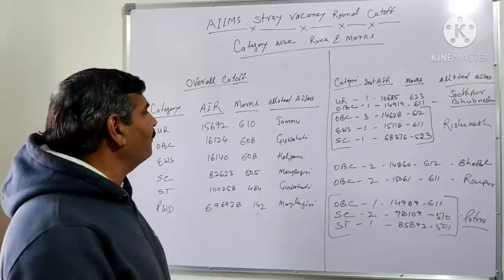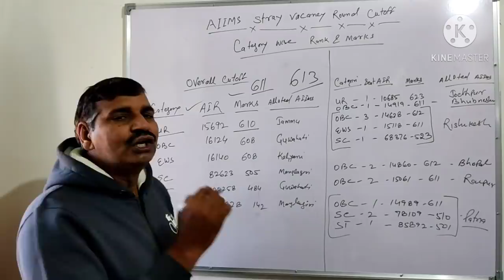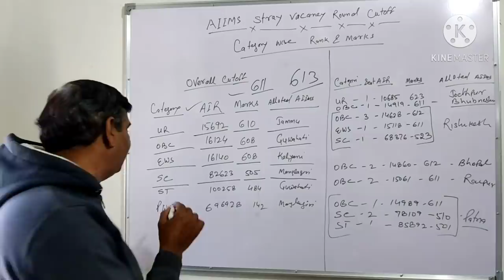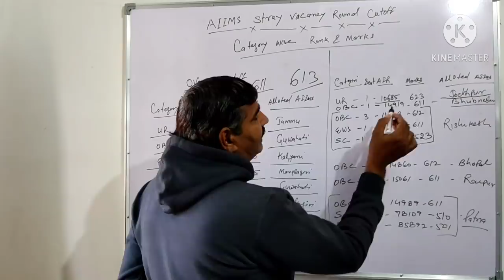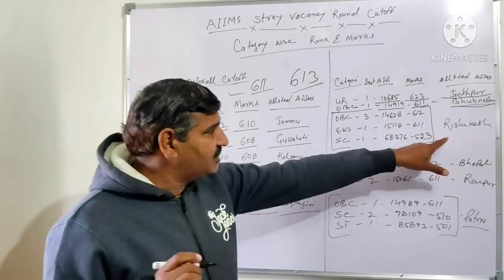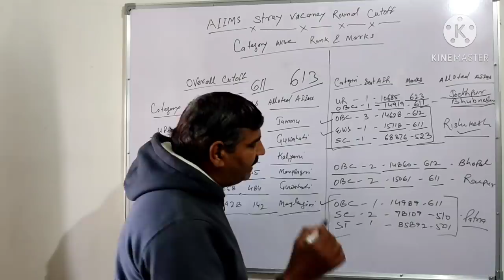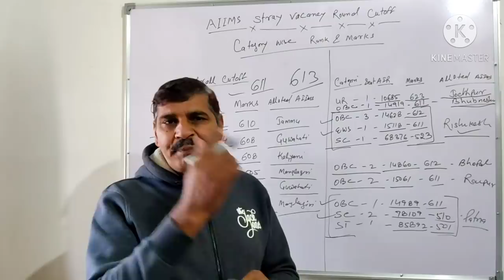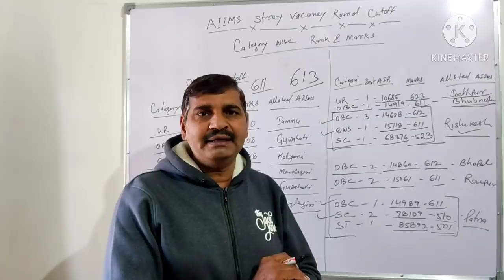AIIMS Stray vacancy round result published !! Category wise cutoff !! Cutoff of old AIIMS very low